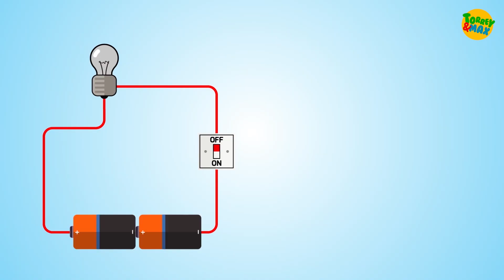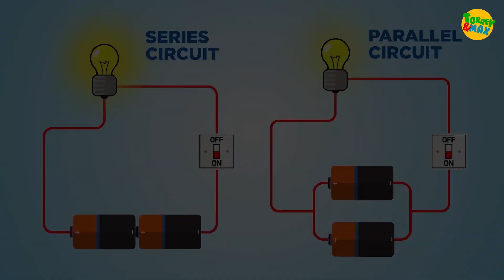How does electricity work? | Torrey & Max in Greece | Science for Kids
How does electricity work?

In this episode, explore gorgeous Greece with Torrey and Max and watch them try to keep their cool when the lights go out!

Timecode
0:00 Greece
0:37 Why are the houses blue and white?
1:03 The lights are out!
1:23 Reasons why the lights might not be working
1:48 Series and parallel circuits